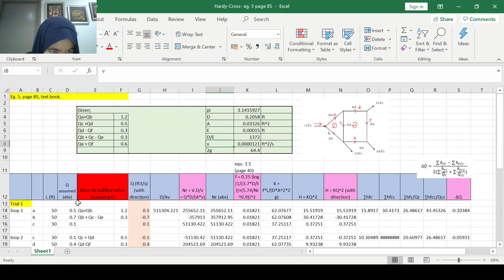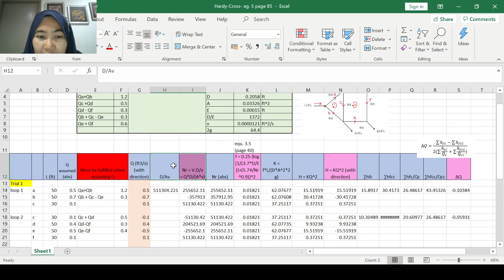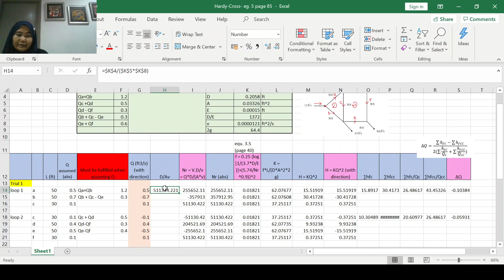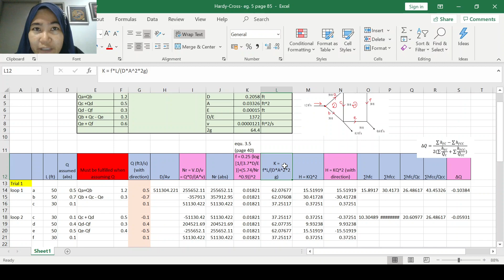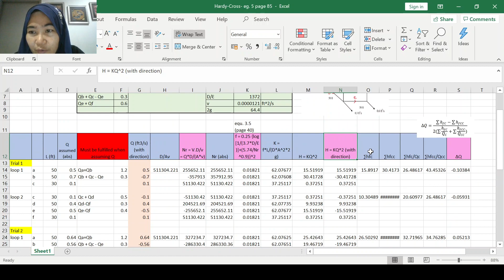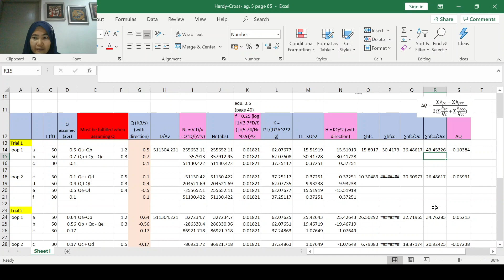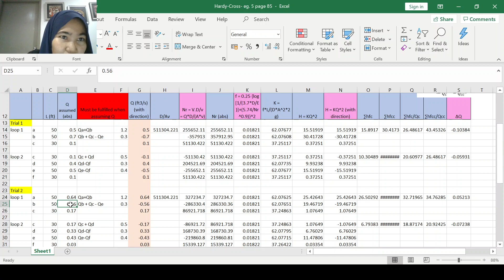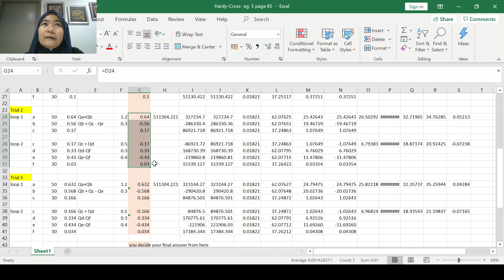Pipe network- Hardy Cross method (final part - calculation in Excel)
Since iteration in Hardy Cross method involves many equations, the computation will be easier using Excel.